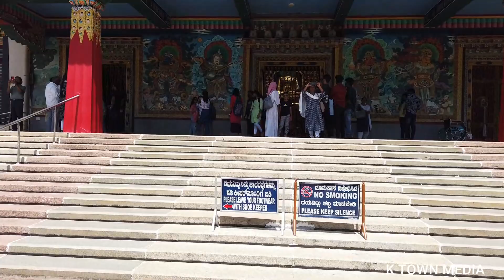ഗോൾഡൺ ടെംപിൾ | Bylqkuppe Golden temple coorg Mysore | Tibaten Golden Temple Malayalam vlog